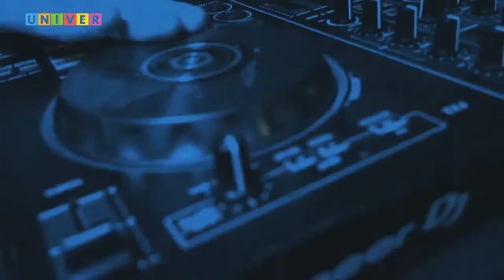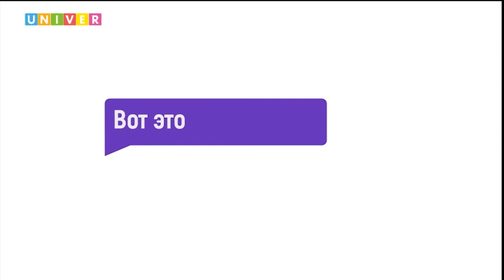ТАКИЕ ДЕЛА #10 | Хлебокот и Чебуйода, хитрый кот, интернет без интернета, едим слизней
В выпуске:
- Фича от "Midjourney"
- Кот своровал коробку корма
- Проголосовать за интернет без него
- Жуки и слизни - еда будущего